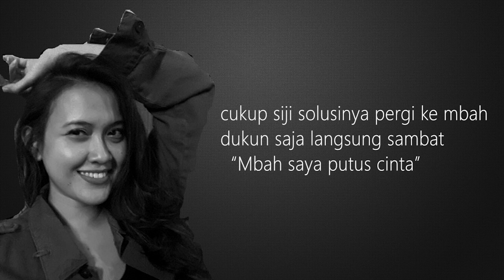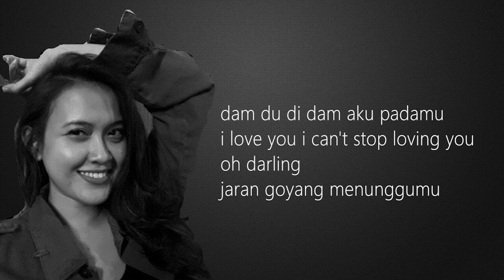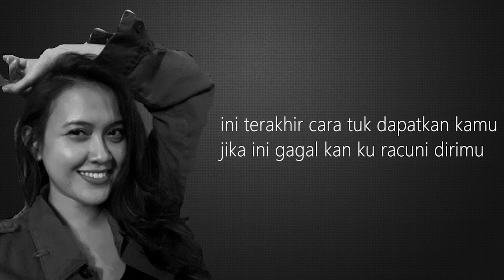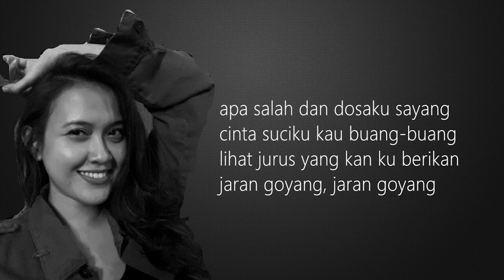Jaran Goyang (cover lirik) by Meggy Diaz